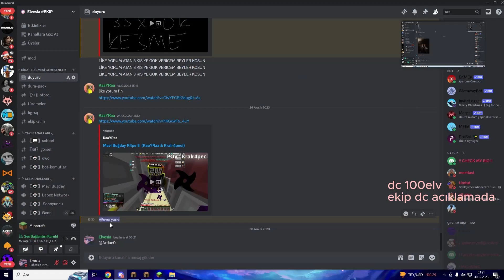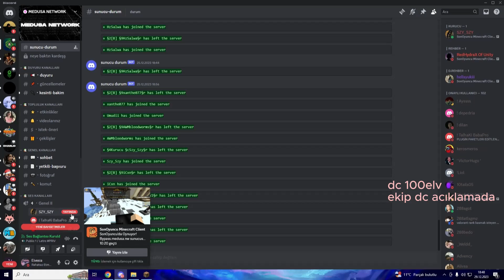5 10 TANE AMETIST KESME AZ BUZ GOK KESME 2X THOR KESME LAPEX NETWORK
sonoyuncu skywars kazanma taktikleri,
lapex network pvp
lapex gök kesme
lapexnetwork